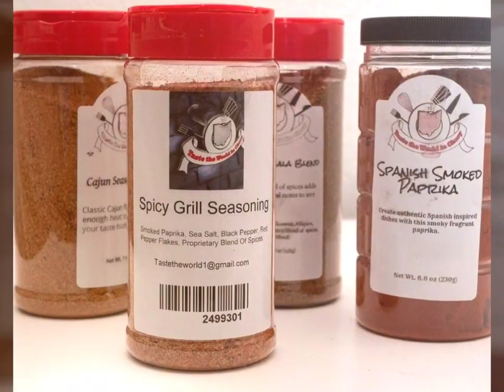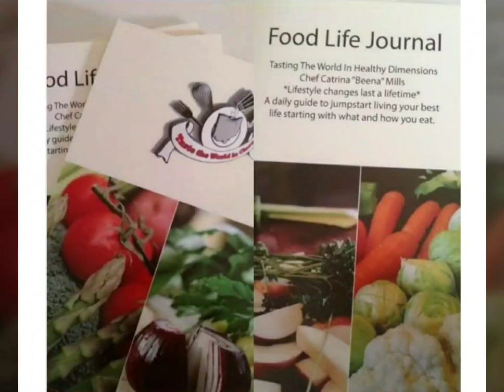Chef Beena, meal prep, seasonings, restaurant